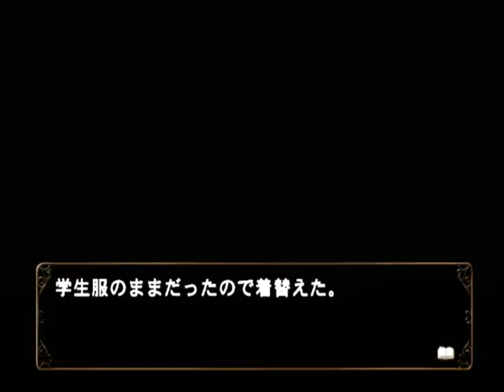【PS2】何処へ行くのあの日 光る明日へ Part１８３ 絵麻編 ～じゃ、ヘンなアイテム買いに行く？ 【スタートオンゲームズ】【スタゲー】【JAPAGE】